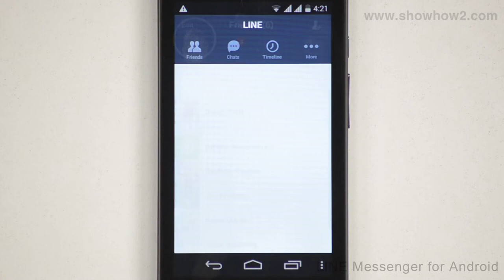Line Messenger - How To Share A Photo On Your Timeline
shows you how to share a photo on your timeline it makes complex technologies easy to understand and products simple to use. Now Everything is Easy.  Connect with ShowHow2 Explore